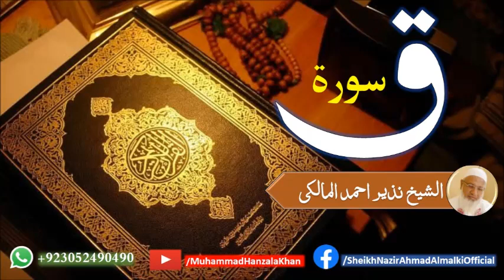Suratu Qaaf | Sheikh Qari Nazeer Ahmad Almalki | قاری نذير احمد المالکی | سورة ق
تلميذ الشيخ القاري عبد المالك بمكة المكرمة و تلميذ الشيخ القاري محمد علي المدني وتلميذ الشيخ القاري محمد طاهر رحيمي.